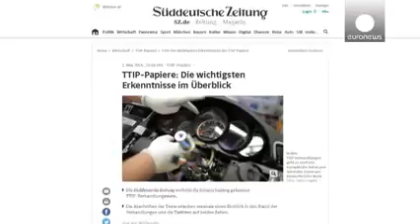Greenpeace revela el lado oscuro del TTIP